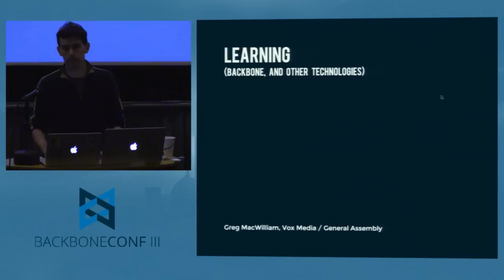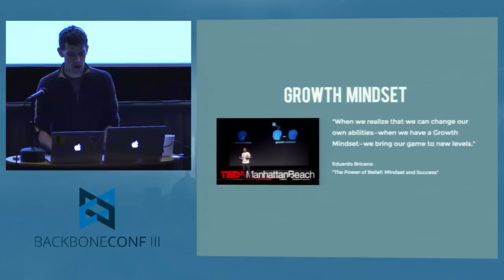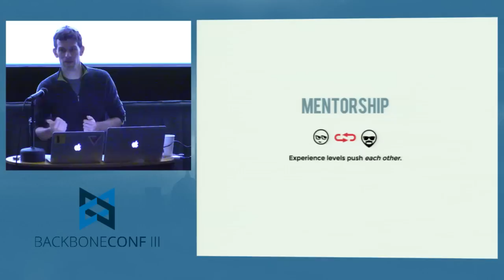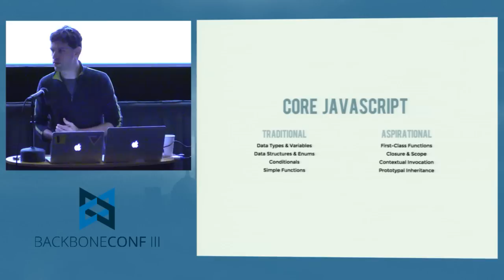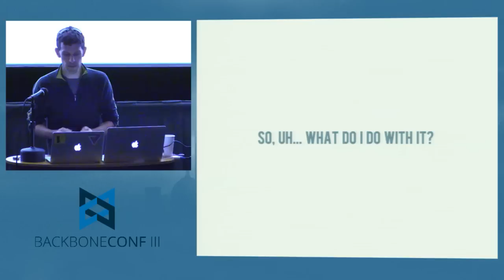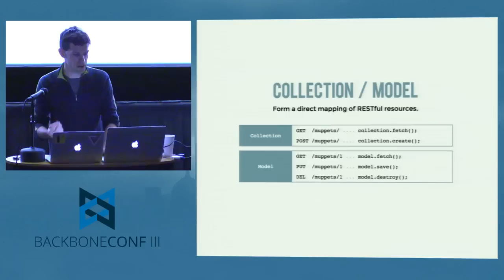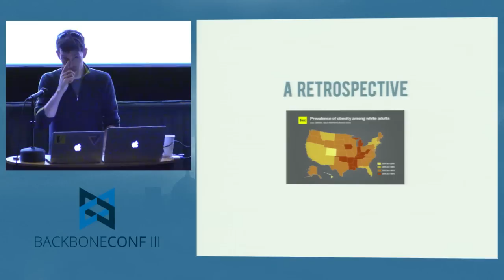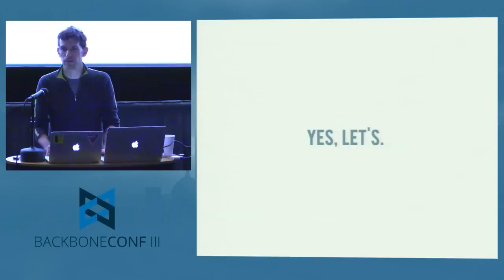Greg MacWilliam - Teaching Backbone and other cool technologies